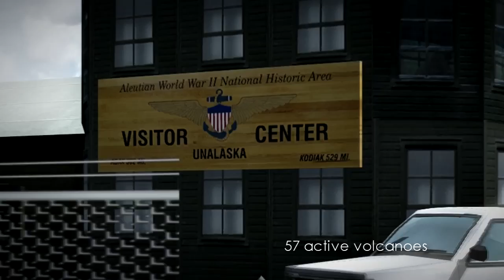aerosoft - Dutch Harbor X - Promotional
- Product by Thorsten Reichert

- Addon by aeorsoft

- Video by Eddy van Gelder

- Custom terrain, landclass, LOD11 Mesh, landclass textures and blendings

- Custom seasonal changes

- Detailed scenery of Unalaska/Dutch Harbour with PADU airport

- Night lighting and fx

- Runway lights on request (bad weather approaches)

- Additional scenery (Akutan, Nikolski,...)

- Additional airfields and water airports

- Custom landmarks (farms, radio towers, WWII relicts,...)

- Special volcano fx

- Adjustments for standard Aleutian missions

- Additional missions

- Additional free flights with typical Aleutian weather